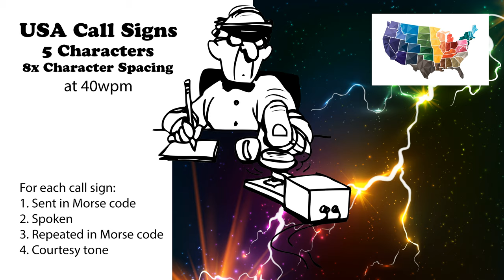USA Call Signs - 5 Characters - 8x Character Spacing - 40wpm